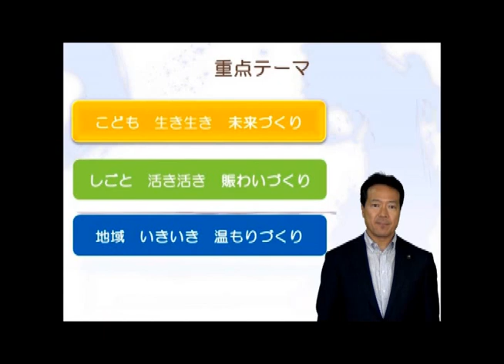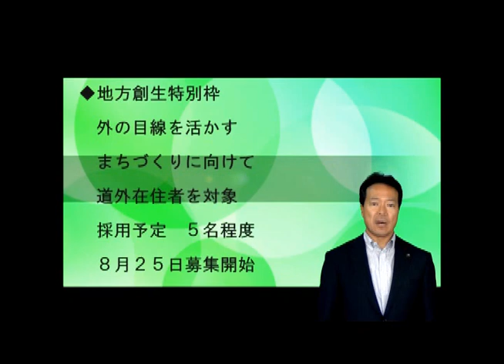平成28年度旭川市職員採用候補者資格試験 「地方創生特別枠」